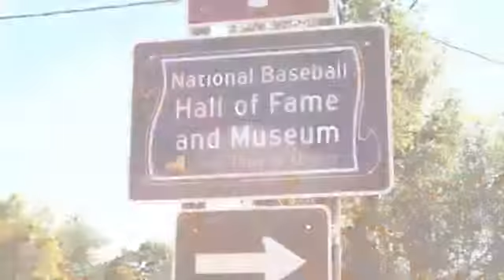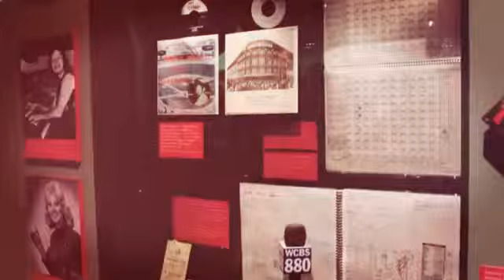National Baseball Hall of Fame - Trip on a Tank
Join us as we take a tour of the National Baseball Hall of Fame in Cooperstown, NY!